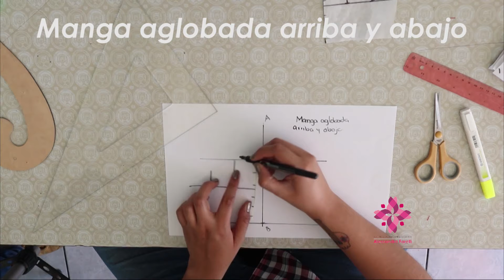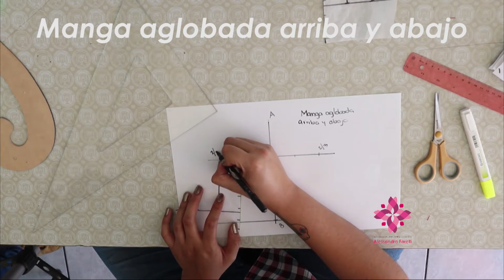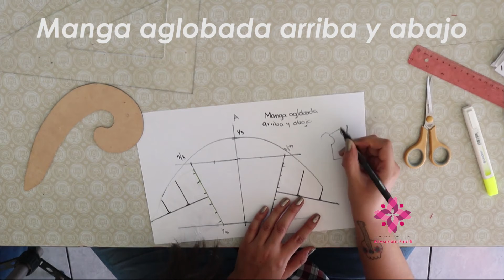TRAZO DE MANGA AGLOBADA ARRIBA Y ABAJO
En este video aprenderás a hacer mangas aglobadas.